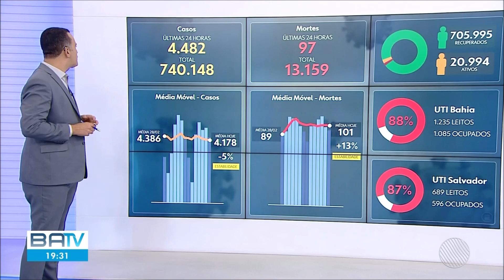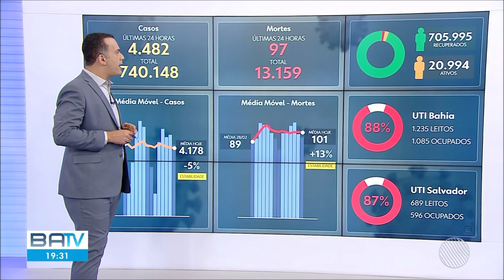Últimas Notícias sobre Herzem Gusmão | prefeito tem piora e segue internado em estado grave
Como tem sido amplamente divulgado aqui no BLOG DO ANDERSON, o prefeito licenciado Herzem Gusmão Pereira, de 72 anos, segue internado no Hospital Sírio-Libanês, em São Paulo, desde o final do ano passado em decorrência da COVID-19. Neste final de semana a Família Gusmão juntamente com seguidores e evangélicos promoveram um ato profético defronte a Prefeitura de Vitória da Conquista com orações em suplica pela cura. Herzem enfrenta uma grave infecção, segundo informações do Boletim de Saúde. A reportagem que foi ao ar no BATV que o BLOG DO ANDERSON reproduz nesta segunda-feira (15) traz todos os detalhes.